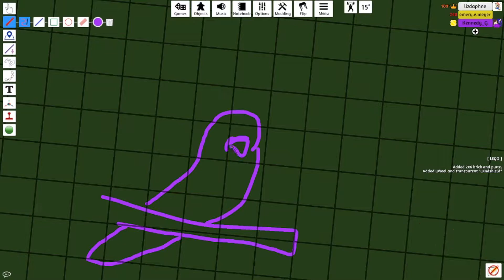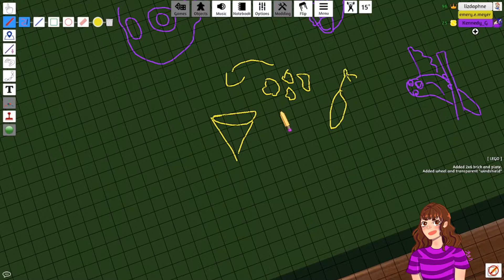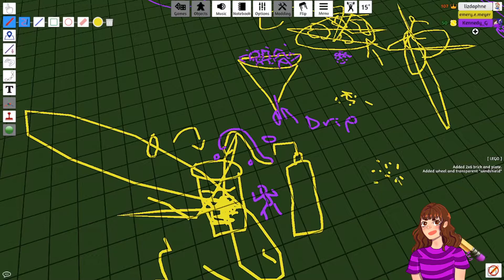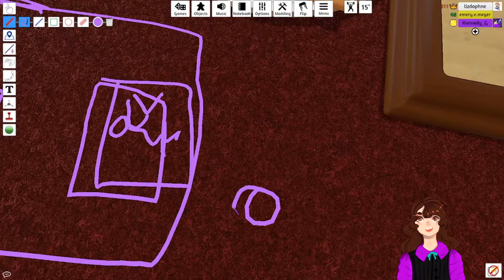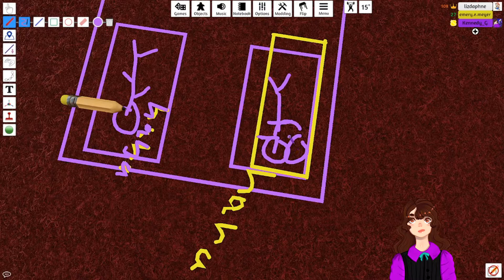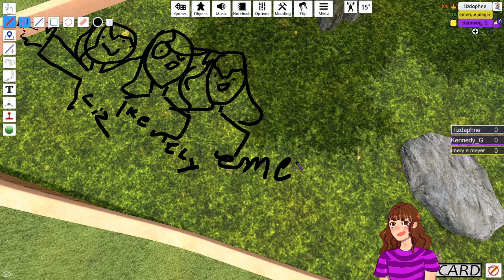Stories & Chats w/ The Purple People | Table Talk 01